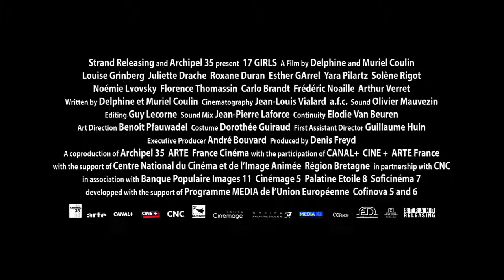17 Girls 2012 Movie Trailer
Director: Delphine Coulin
Cast: Louise Grinberg, Juliette Darche, Roxane Duran, Esther Garrel, Yara Pilartz
Release Date: 9/21/2012
Studio: Strand Releasing
Rating: Not Rated